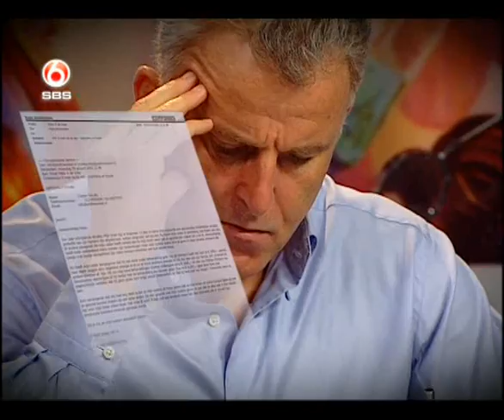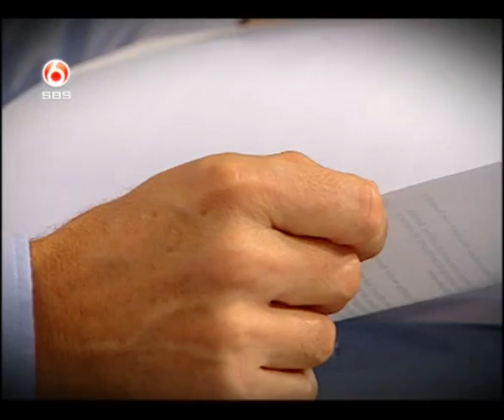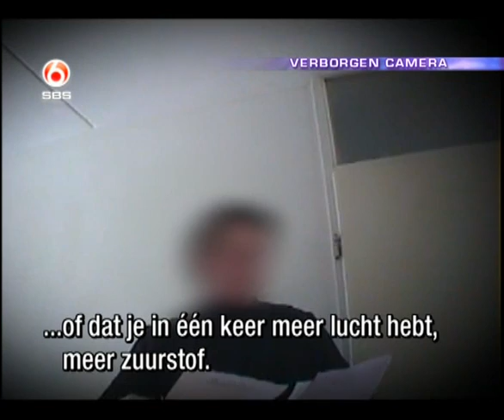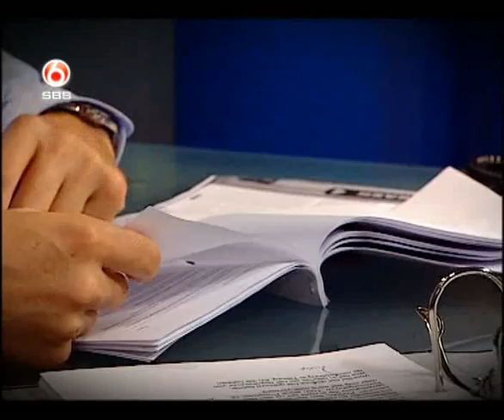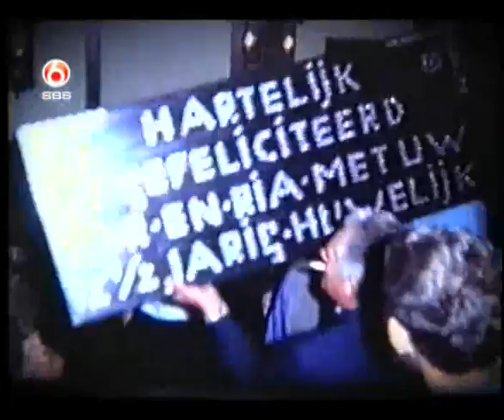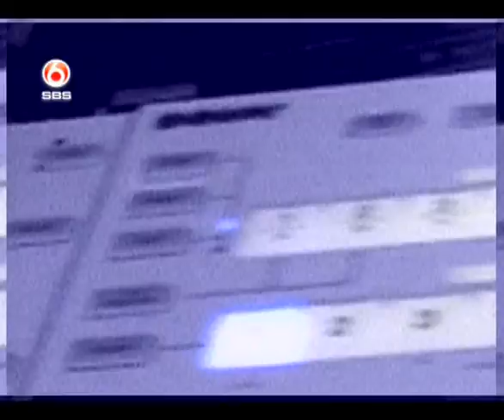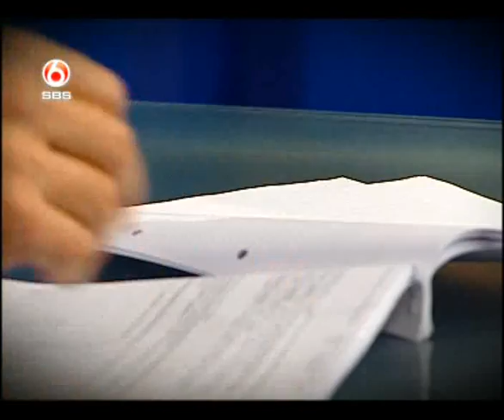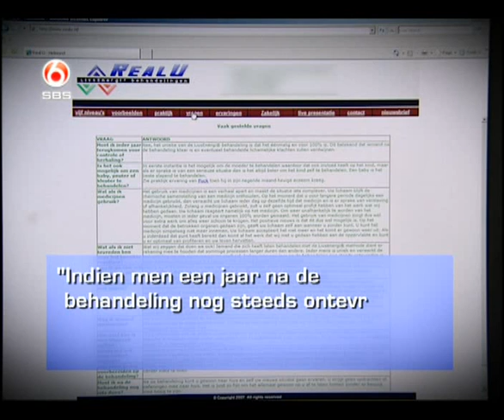Peter r de Vries - De Ontmaskering van een Kwakzalver